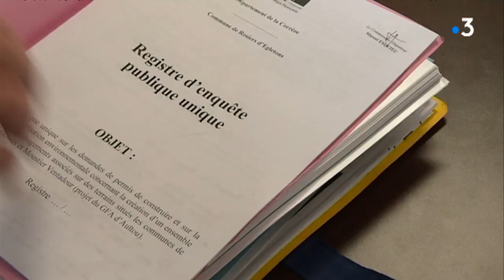Egletons : les tomates de la discorde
10 millions d'€ d'investissement, 8 hectares de serres et des milliers de tonnes de tomates produites. Le projet controversé de serres à tomates à Rosiers d'Egletons entre en ce début mai dans une phase d'enquête publique. Intervenants : Pierre Calmettes
Membre de la Confédération Paysanne, Jacques Faurel
Maraîcher porteur du projet, Francis Dubois Président Communauté de Communes Ventadour-Egletons-Monédières. Equipe : Laetitia Theodore, Caroline Huet, Bastien Boulesteix.